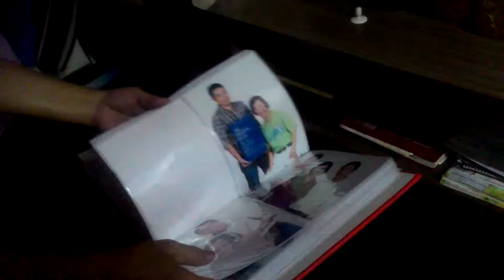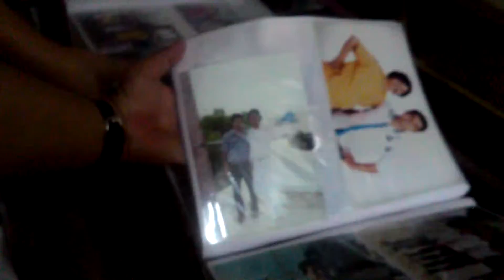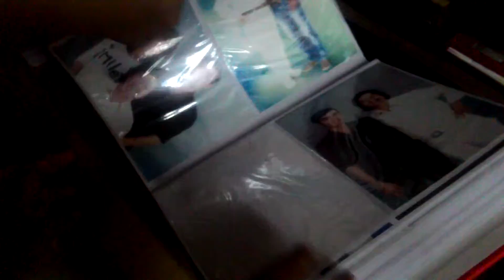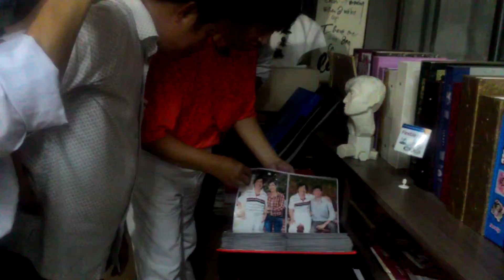Thăm nhà thầy My